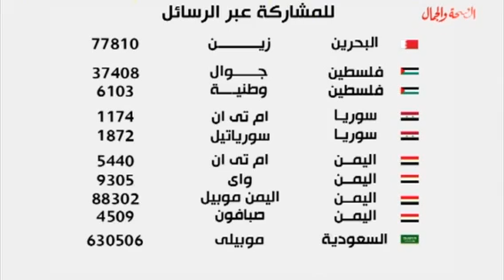برنامج أحلامنا الجميلة 7 8 2014